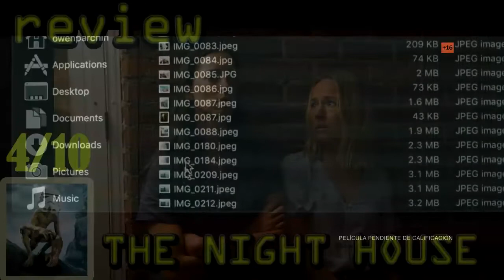The night house - Review - opinión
Película de terror